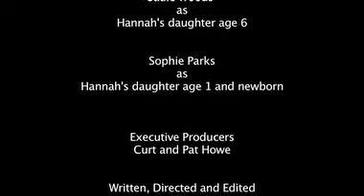Life in a Waiting Room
A pro-life short film shot in Nashville. It deals with a  young woman who spends an afternoon in a non-descript waiting room contemplating decisions that could have huge ramifications.